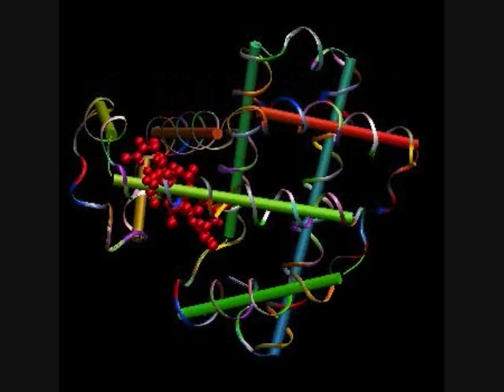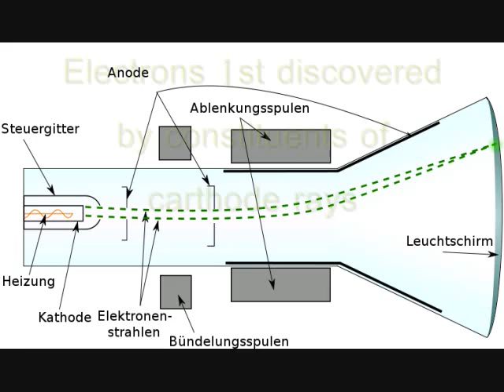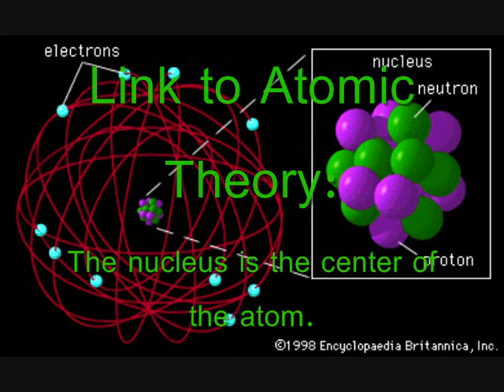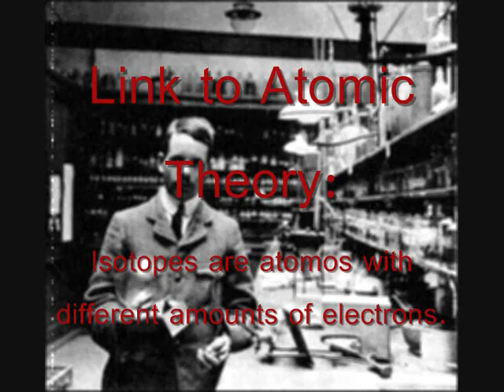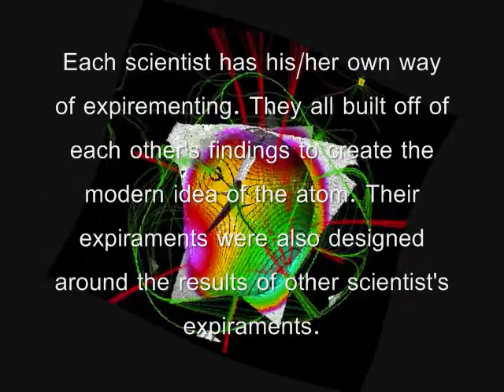A Time-Line of Atomic Theory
My science project. A time-line of Atomic Theory.

Uploaded as a precaution for my Chem class.